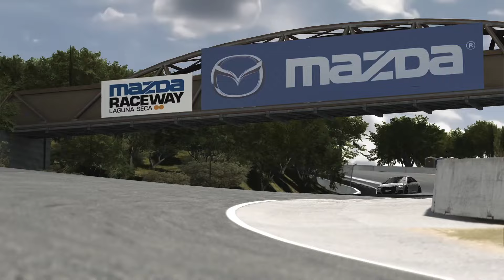Assetto Corsa - Audi S6 C8 3.0 TDi V6 2022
𝙄𝙛 𝙩𝙝𝙚 𝙘𝙧𝙚𝙙𝙞𝙩𝙨 𝙤𝙛 𝙩𝙝𝙚 𝙖𝙪𝙩𝙝𝙤𝙧 𝙞𝙨𝙣𝙩 𝙞𝙣 𝙩𝙝𝙚 𝙙𝙚𝙨𝙘𝙧𝙞𝙥𝙩𝙞𝙤𝙣 𝙩𝙝𝙖𝙩 𝙢𝙚𝙖𝙣𝙨 𝙞 𝙙𝙤𝙣𝙩 𝙠𝙣𝙤𝙬 𝙬𝙝𝙤 𝙩𝙝𝙚 𝙖𝙪𝙩𝙝𝙤𝙧 𝙞𝙨 𝙤𝙧 𝙩𝙝𝙖𝙩 𝙩𝙝𝙚 𝙡𝙞𝙣𝙠𝙨 𝙧𝙚𝙙𝙞𝙧𝙚𝙘𝙩 𝙩𝙤 𝙝𝙞𝙢 𝙙𝙞𝙧𝙚𝙘𝙩𝙡𝙮.